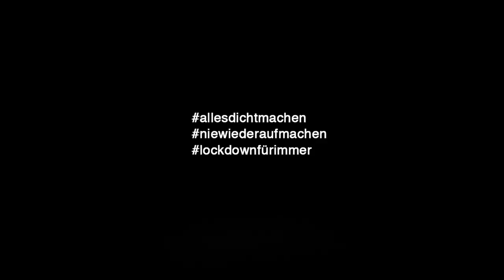Miriam Stein 1080p 30fps H264 128kbit AAC